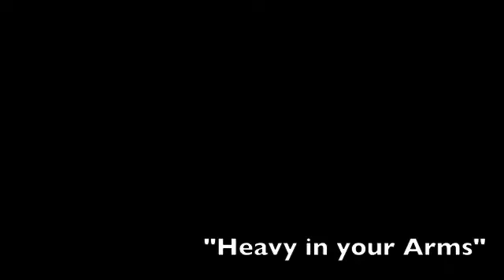Update on my life and Weight!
Hi everyone- just an update on my life since last time i Vlogged!

Please check out the Eclipse Soundtrack, It's Awesome!!!